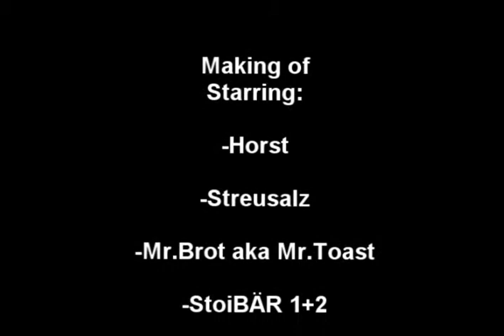Sexy sascha @ one night in pariz(s) best video + music clip Night hot film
( : langeweile Nachts